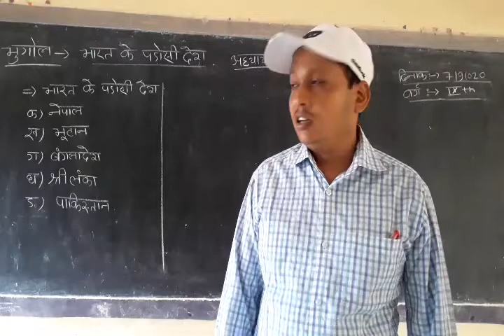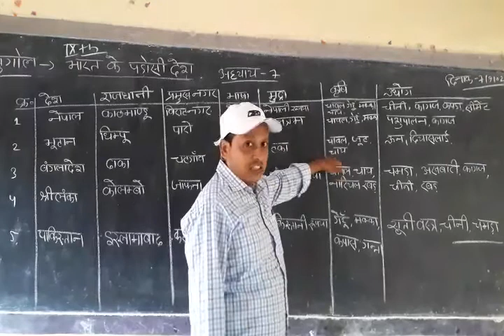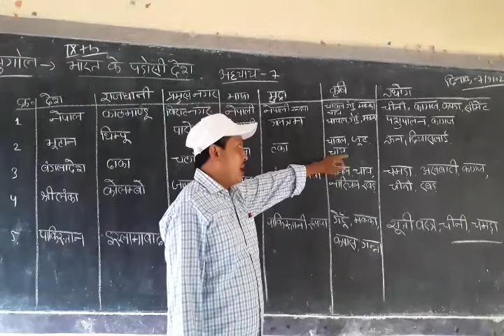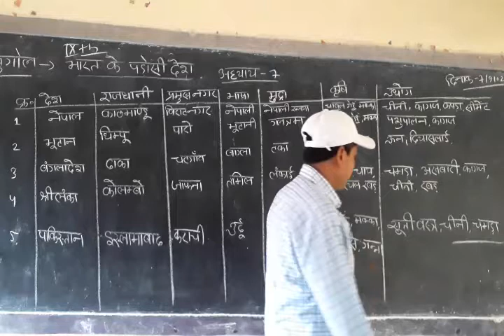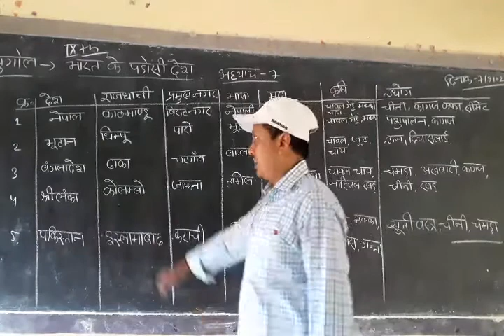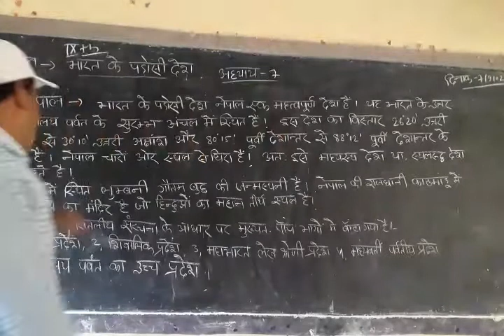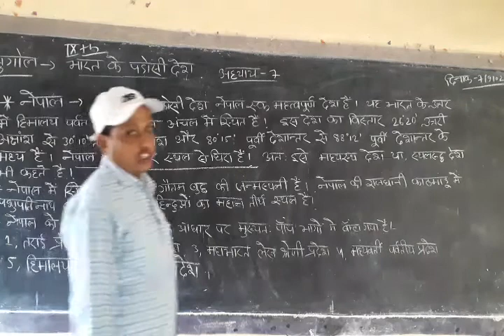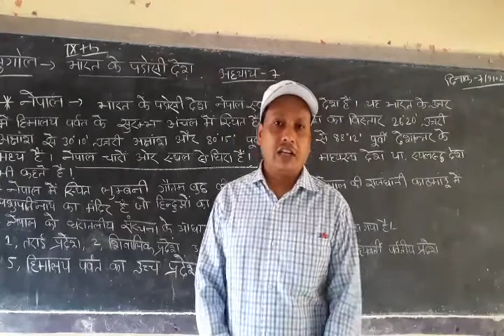Geogrophy Lesson 7 Class 9th Main topic